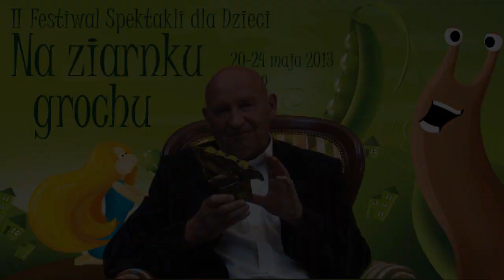II Festiwal Spektakli dla Dzieci "Na ziarnku grochu" 20-24 maja 2013 Polkowice